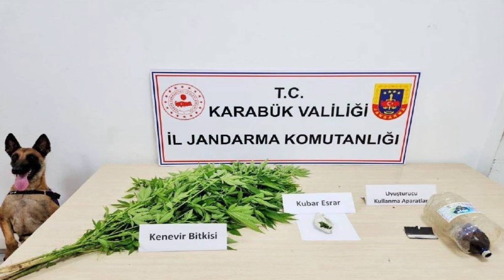1,9 GRAM ESRAR VE 1 ADET UYUŞTURUCU KULLANMA APARATI ELE GEÇİRİLDİ